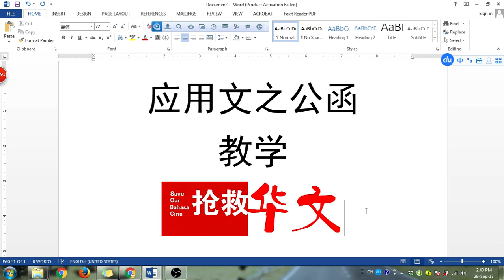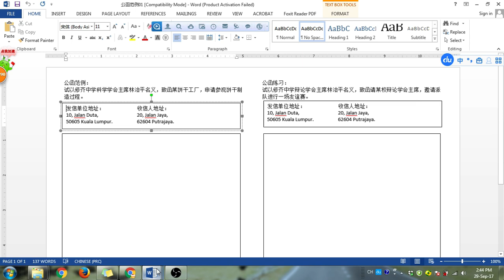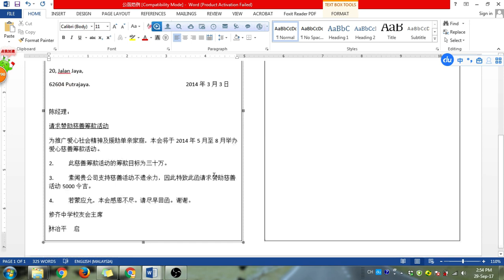SPM应用文（公函）教学解说